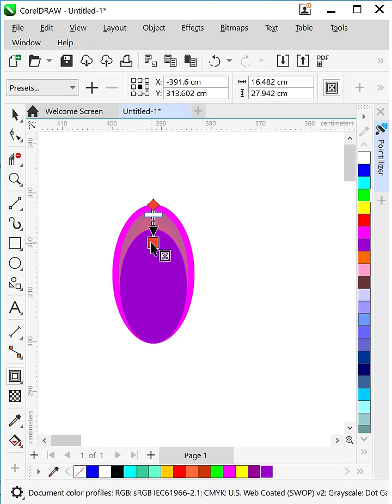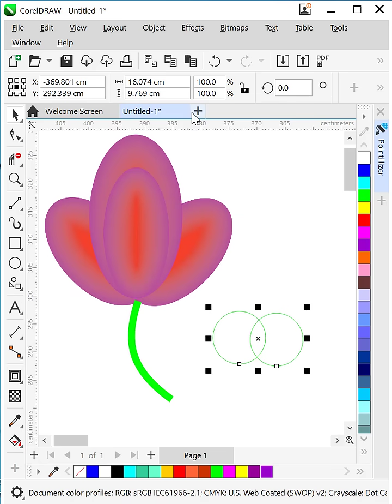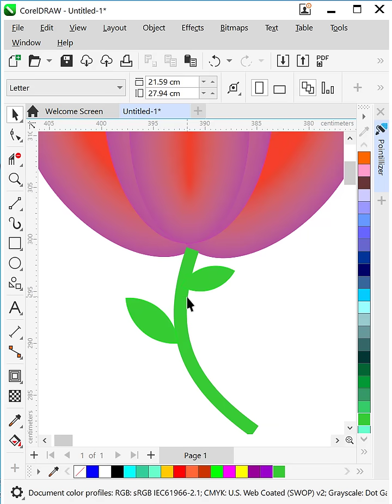Hướng dẫn CoreDraw. Kỹ thuật tạo vector bông hoa bằng công cụ Blend trong corel